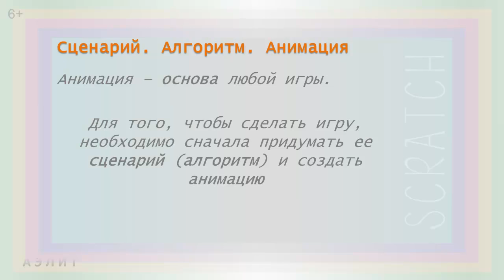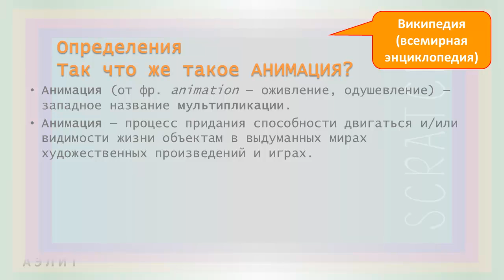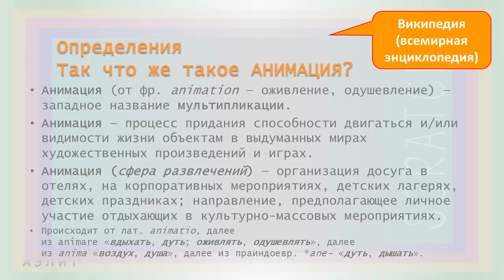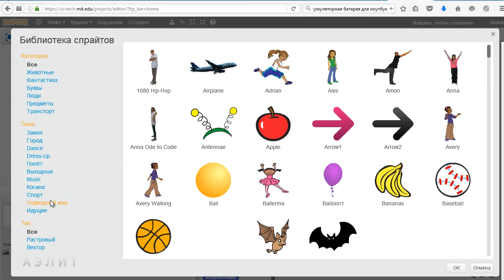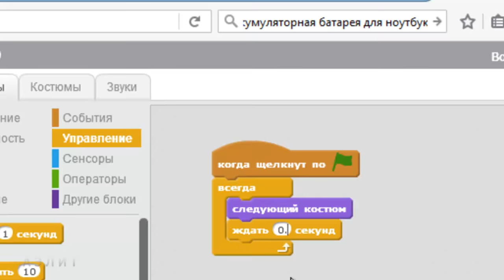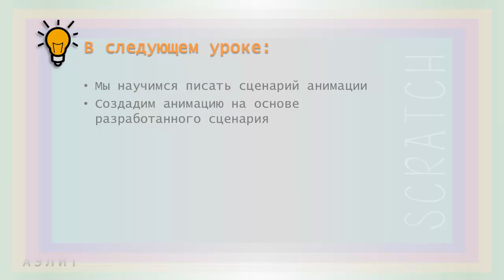Урок 1. Моя первая анимация. Часть 2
Программирование игр в Scratch для детей от 6 до 15 лет.
В этой части урока ты сделаешь свой мультфильм еще более интересным и веселым. Делаем танцующую балерину ;)

0:14 - определение анимации. Сценарий. Алгоритм. Анимация
3:14 - думаем о сценарии анимации
4:02 - добавляем новый спрайт (нового персонажа анимации)
4:23 - пишем скрипт, чтобы балерина танцевала. Блоки-команды "Когда щёлкнут по зелёному флажку", "Всегда", "Следующий костюм", "Ждать 0.3 секунды"
5:12 - физкультминутка: встань и потанцуй немного вместе с балериной
5:40 - выполни задание: добавь нового персонажа (спрайт) из библиотеки Scratch и напиши для него скрипт
6:15 - что будет в следующем уроке: мы научимся писать сценарий анимации и создавать на его основе анимацию
6:30 - подсказка: скрипт, оживляющий танцовщицу

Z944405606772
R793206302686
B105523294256